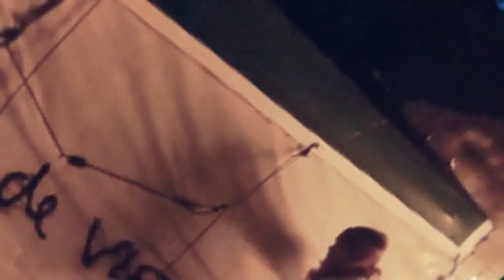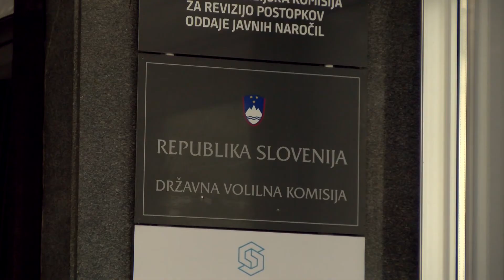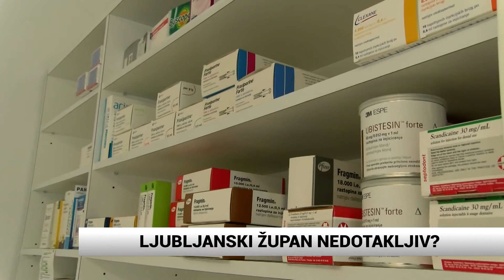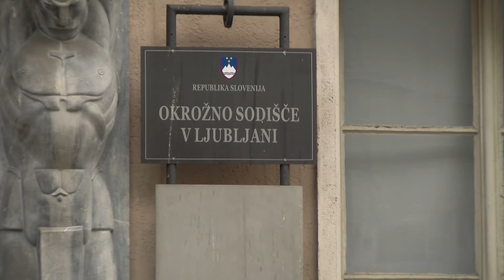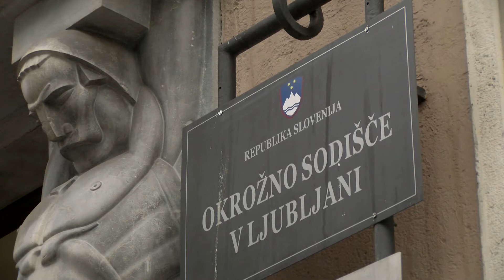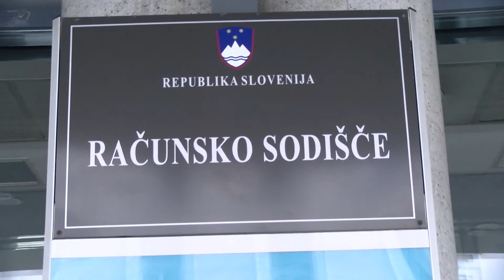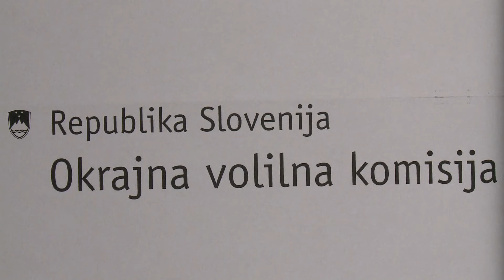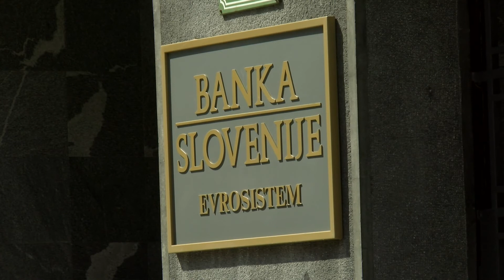[Video Objektiv] 05.10.2017 Nova24TV: Komentar aktualnih dogodkov